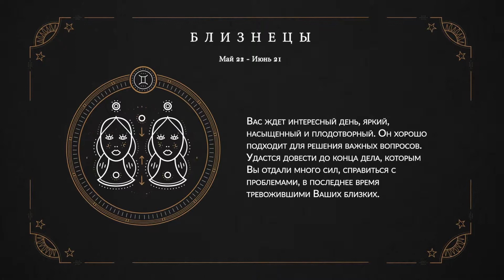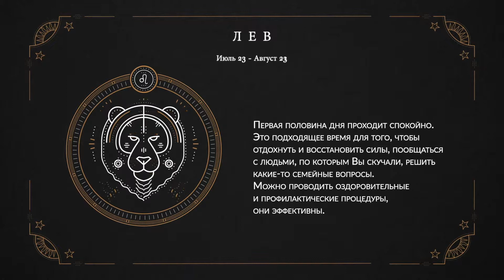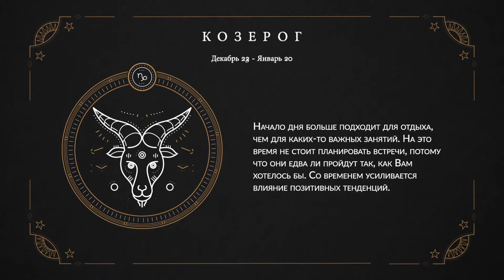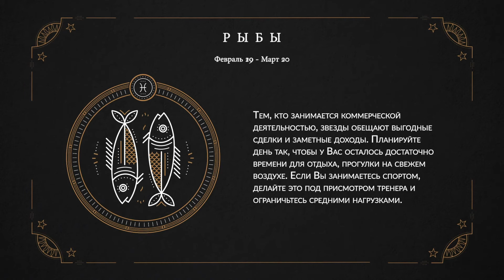Гороскоп 20 августа 2019